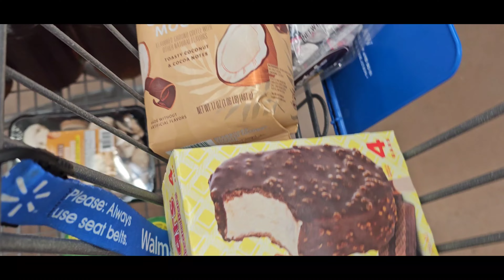Walmart Spark & Instacart Shopper Delivery Ridealong | Make $100 With Me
👉Thank you for taking time from your day to join me on this journey.

Think you’d love the Shopkick App? Sign up with my code to get 500 bonus kicks.
USE: "DEAL875931"

🤑 Save money and get cash back on groceries with Ibotta 🛍🛒 Get cash back on everyday purchases.

Would you like to make money by becoming a delivery driver?? Here are the apps I use to earn money delivering.